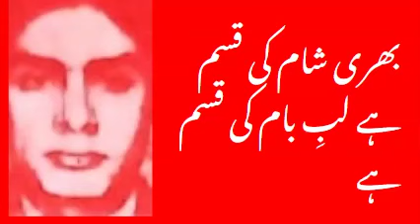بھری شام کی قسم ہے لبِ بام کی قسم ہے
مجھے رات دن ستاتا ترے ہجر ہی کا غم ہے
رہے میرے دل میں اکثر کئی بھید ایسے چھپ کے
جنہیں چاہوں بھی تو باہر نہیں آسکیں ستم ہے
نظر حوصلے سے تھامے بڑھے ہیں اگرچے آگے
سبھی راستے الجھتے رہے کیا ہی پیچ و خم ہے
رہا راستوں میں گم سم مجھے منزلوں کا ڈر تھا
مجھے رہزنوں نے لوٹا یہ بھی ان کا اک کرم ہے
اسے روشنی کی خواہش نہیں تھی شکیل لیکن
اسے کہہ دیا کسی نے اسی روشنی میں دم ہے